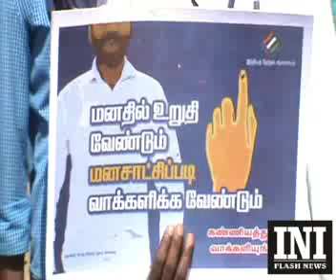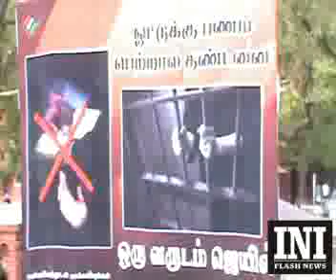PUDUKOTTAI VOTER AWERNESS RALLY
புதுக்கோட்டையில் தேர்தல் ஆணையம் சார்பில் வாக்களிப்பதன் அவசியம் குறித்து விழிப்புணர்வுப் பேரணி நடைபெற்றது.